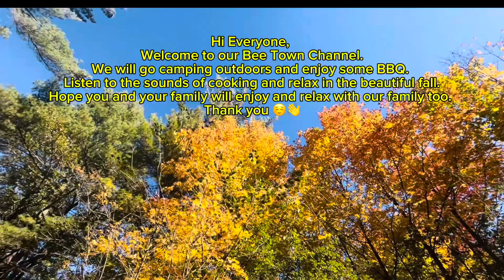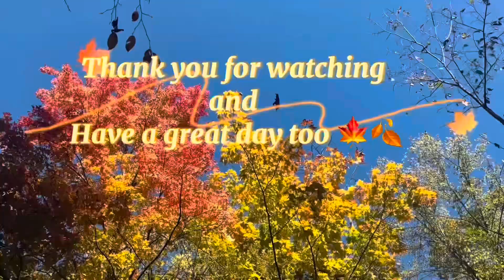Delicious BBQ Lamb Chop—Relax By The Campfire During Beautiful Fall Season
Hi everyone,

Hope everybody has a good fall! We have some ideas that you will wanna try by the campfire that are delicious and easy: BBQ eggplant, shrimp, onion, beef rib, pork belly, and lamb chops!

Enjoy the sounds of cooking on the fire and the outdoors! Have a good day!